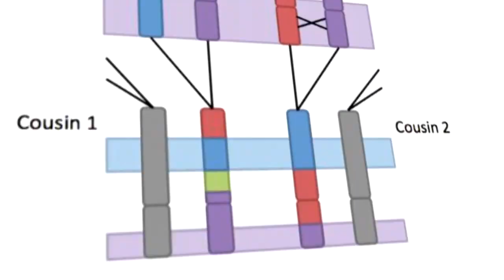Suspect charged in murder of Michelle Welch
It's been 32 years since Michella Welch was killed in Tacoma. Now,